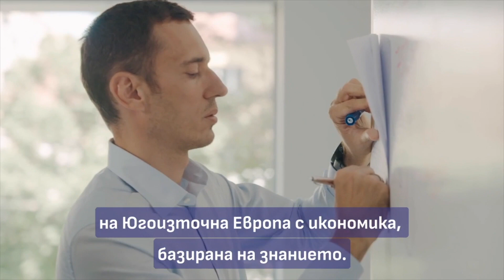Планът на Васил Терзиев за икономическа зона #85